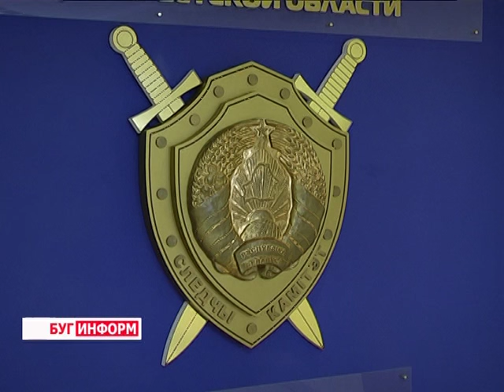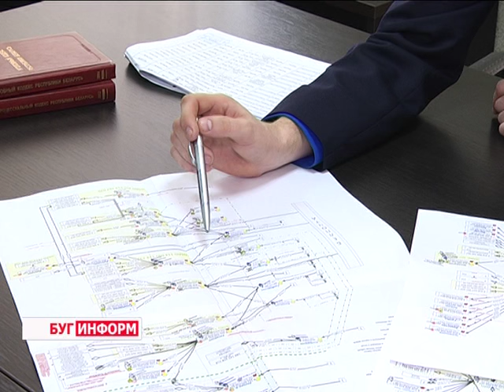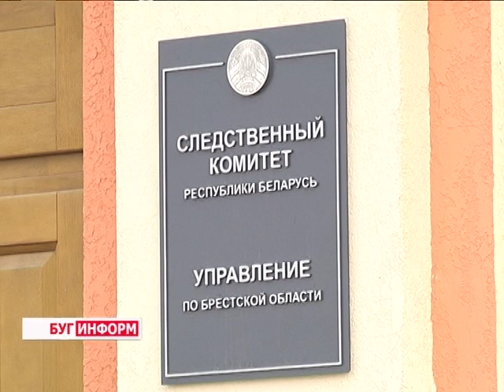2016-03-16 г. Брест. Интернет-аферисты. Телекомпания Буг-ТВ.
Интернет-аферисты: раскрытие схемы «МВД» брестскими следователями.
Ещё десяток лет назад представить себе такое стремительное развитие информационных технологий было сложно. В начале двухтысячных гаджеты только входили в жизнь людей. Сегодня практически у каждого есть, как минимум, одно электронное устройство, которое способно дать своему владельцу возможность выхода в интернет. Переоценить значение этого процесса и его скорости сложно – без Всемирной паутины многие уже не представляют себе полноценную жизнь.
Однако, используют такой потенциал не только граждане, следующие букве закона, но и преступники. Некоторое время назад в правоохранительные органы стали чаще жаловаться на интернет-мошенничество, происходящее, что называется, под «маской МВД». Большую схему такого обмана и лиц к нему причастных недавно раскрыли следователи Брестчины. Предметный разговор по теме состоялся на очередном оперативном совещании ведомства.